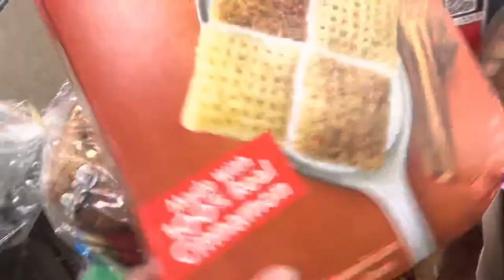Grocery for family of 4 member at safeway grocery store in USA #